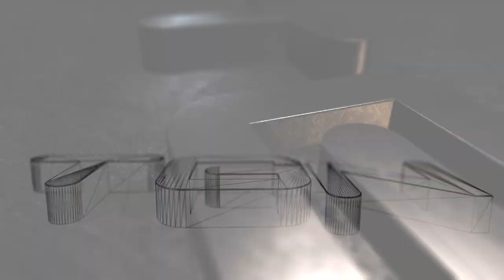Cartoon Conspiracy - Family Guy - Peter Is Crazy?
15 likes? So in this episode we are talking about the Theory of Family Guy and how Peter Griffin actually is insane and imagining everything around him, Do you think it's Possible?
[]Wanna interact with me?
Add my Xbox: ShabbyLightning
add me on steam:andaull
add me on origin: loganmh
[]GEAR!:)
[]Wanna get a text everytime i upload?
"comment" "like" "add to favorites" Helps the channel grow if your genourus:)

"Family Guy" "Family Guy Theory" "Cartoon Conspiracy Theory" "Cartoon Theory" "Conspiracy Theory" Theory Cartoon "Fan Theory" Creepypasta "Cartoon Network" "Adult Swim" The Truth Behind Family Guy "The Truth Behind Family Guy" Conspiracy "Broadband TV" "Broadband TV Entertainment" "Battlefield 4" BF4 Gameplay Commentary "Video Game" Gaming "Family Guy Fan Theory" Cartoons Spongebob "SpongeBob SquarePants" Recess Doug "The Amazing World Of Gumball" andaull